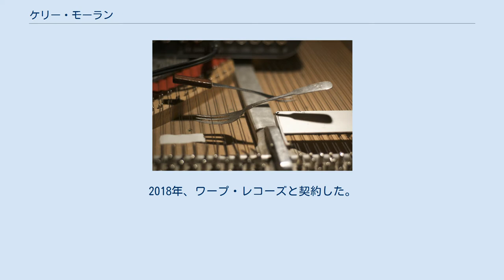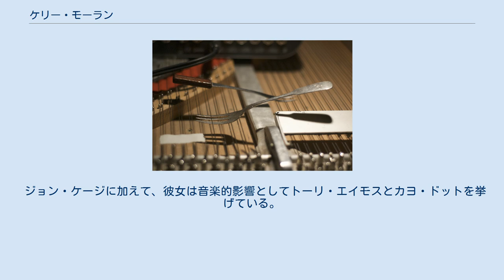ケリー・モーラン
ケリー・モーラン（英語: Kelly Moran）は、ブルックリンを拠点とするミュージシャン、作曲家、プロデューサー、マルチプレイヤーである。
 彼女の音楽は、クラシック、エレクトロニック 、ミニマル・ミュージック、ジャズ、メタルなど多岐のジャンルに及ぶ。
作品の多くでプリペアド・ピアノと呼ばれる特殊奏法を取り入れている。
ワンオートリックス・ポイント・ネヴァーの公演「MYRIAD」にバンドメンバーとして参加。
2018年、ワープ・レコーズと契約した。
フィギュアスケート選手の羽生結弦のファン。
 プリペアドピアノの例 作品の多くにプリペアド・ピアノと呼ばれる、グランドピアノの弦に物を乗せたり挟むことで音色や響きを変化させる特殊奏法を用いる。
この手法はジョン・ケージとヘンリー・カウエルによって開発された。
彼女の場合、ピアノ内にネジなどの物体を置き、指やEBowと呼ばれる装置によって弦を弾く場合が多い。
こうした方法によって生成された音に、ソフトウェア上で更に編集・加工を施すことで、複雑で新しいサウンドを作り上げる。
 ジョン・ケージに加えて、彼女は音楽的影響としてトーリ・エイモスとカヨ・ドットを挙げている。